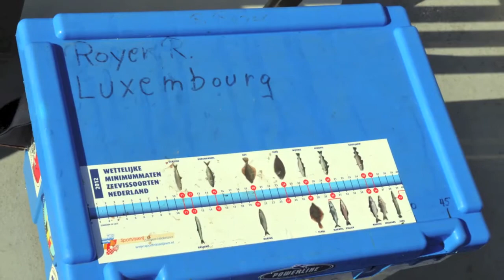I Mistrzostwa Europy w dsycyplinie morskiej z łodzi dryfujących na przynęty sztuczne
W dniach 8-15 września 2012 w Darłowie zostały zorganizowane pierwsze Mistrzostwa Europy w dyscyplinie morskiej z dryfujących łodzi na przynęty sztuczne. Zarząd Główny PZW powierzył przygotowanie tych zawodów Okręgowi Wrocławskiemu PZW. Mistrzostwa zostały zorganizowane wspólnie z Burmistrzem miasta Darłowa, które w tym roku obchodzi 700-lecie swojego istnienia, a także wspólnie z Kołem PZW nr 12 "Łosoś" w Darłowie. W zawodach wystartowało 34 zawodników z 7 drużyn, reprezentujących Polskę, Niemcy, Włochy i Luksemburg.